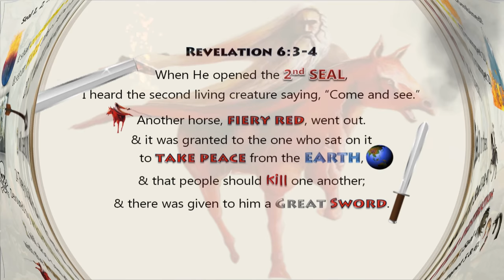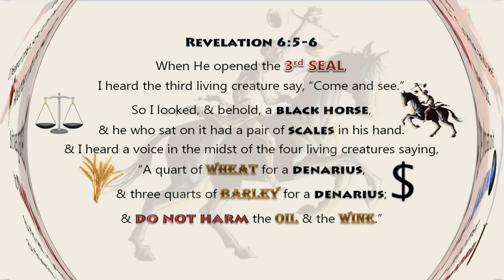1st Seal - Where & What are His Arrows? Book of Revelation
Where are His Arrows? ➽➽➽➽
An obvious question regarding the 1st Seal is Where & What are His ➽ ARROWS???

Revelation 6:2
"And I looked, and behold, a white horse! And its rider had a bow, and a crown was given to him, and he came out conquering, and to conquer."

Again, He has a bow but where & what are His ➽ Arrows?

ANSWER
YHWH provides a list of His ➽ ARROWS in the “SONG OF MOSES” of Deuteronomy 32!
As you read the text, see if you can pick out God's ➽ arrows...
at Deuteronomy Ch. 32 Sung at Revelation Ch. 15:3???

“SONG OF MOSES”
Deuteronomy 32:
23 ‘I will heap disasters on them;
I will spend my ➽ ARROWS (Seal 1) on them.
24 They shall be wasted with ➽ HUNGER (Seal 3 & 4),
Devoured by ➽ PESTILENCE (Seal 4) and bitter destruction;
I will also send against them the teeth of BEASTS (Seal 4),
with the poison of serpents of the dust.
25 The ➽ SWORD (Seal 2 & 4) shall destroy outside;
there shall be terror within for the young man and virgin,
the nursing child with the man of gray hairs…….
42 I will make My ➽ ARROWS (Seal 1) DRUNK WITH BLOOD,
And My ➽ SWORD shall devour flesh,
with the blood of the slain and the captives,
from the heads of the leaders of the enemy.’

Did you see YHWH's List of Arrows?
His arrows are:
➽ Hunger
➽ Pestilence
➽ Beast
➽ Sword

This is the same as the 2nd, 3rd & 4th Seals of Revelation!
➽ Hunger - 3rd & 4th Seals
➽ Sword Pestilence - 4th Seal
➽ Beast - 4th Seal
➽ Sword - 2nd & 4th Seals

The Rider on the White Horse in Revelation is not missing His arrows at all.
His arrows are:
➽ 2nd & 4th Seal "Sword!"
➽ 3rd & 4th Seal "Hunger!"
➽ 4th Seal "Pestilence!"
➽ 4th Seal "Wild Beast!"

Similar Language
Ezekiel 5:16-17
Seal 1, 2, 3 & 4 Shared Language
16 When I send against them the
➽ TERRIBLE ARROWS of FAMINE (Seal 1 & 3)
which shall be for destruction,
which I will send to destroy you,
I will increase the FAMINE (Seal 3 & 4) upon you
and CUT OFF YOUR SUPPLY OF BREAD.
17 So I will send against you FAMINE (Seal 3 & 4)
and  WILD BEASTS (Seal 4),
and they will bereave you.
PESTILENCE (Seal 4) and BLOOD shall pass through you,
and I will bring the SWORD (Seal 2 & 4) against you.
I, the Lord, have spoken."

more?